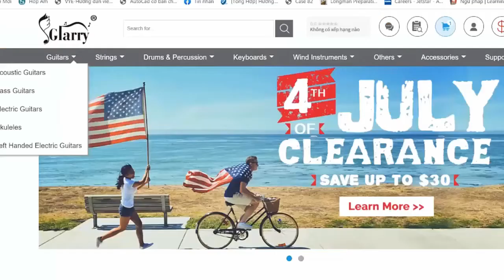NIKI - Take A Chance With Me | Karaoke Instrumental